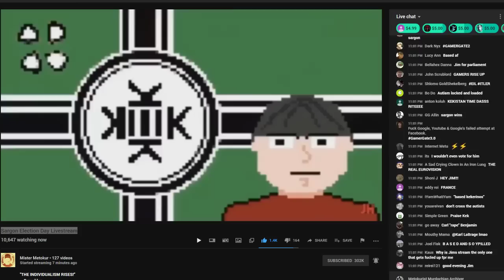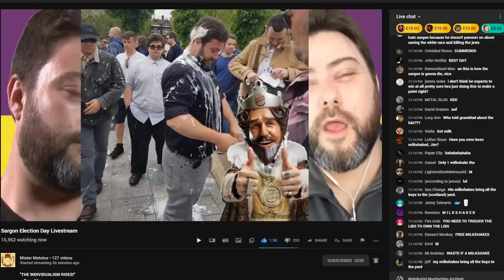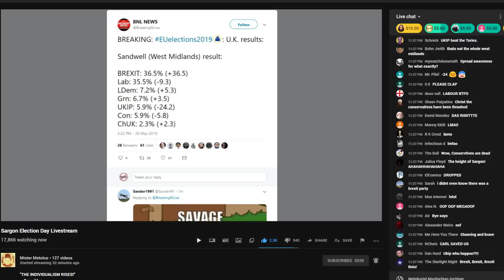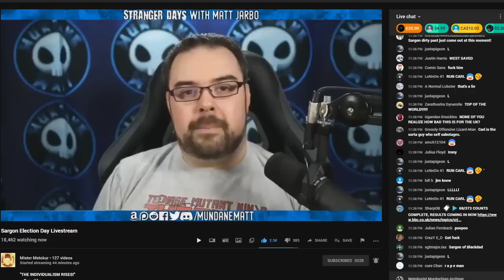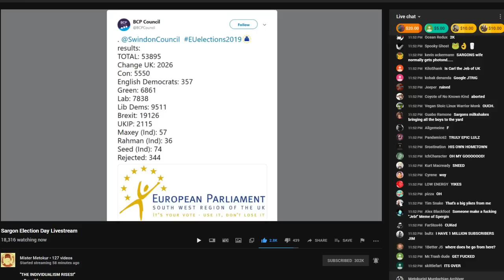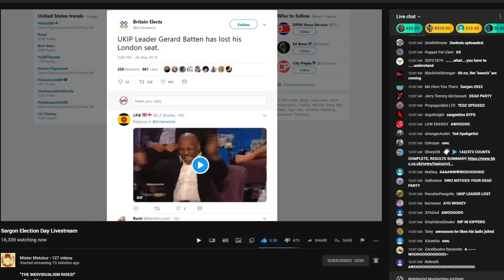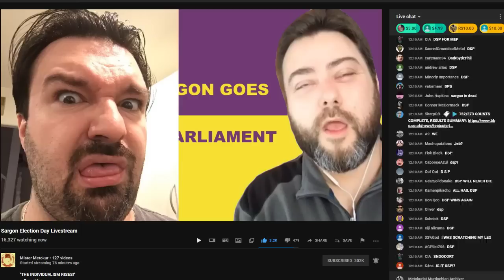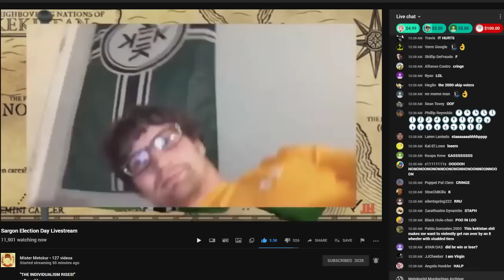Jim's | Sargon Election Day Livestream w/Chat and Timestamps